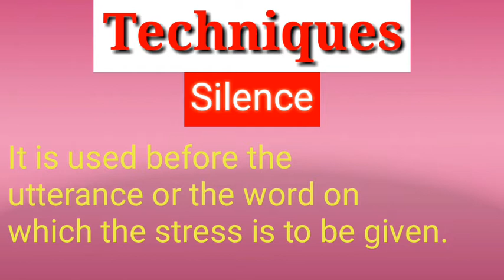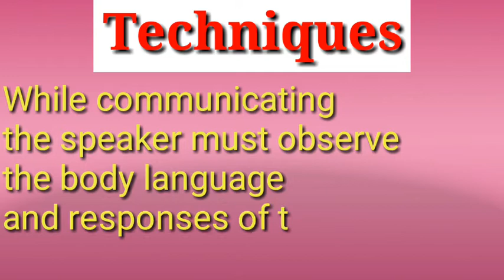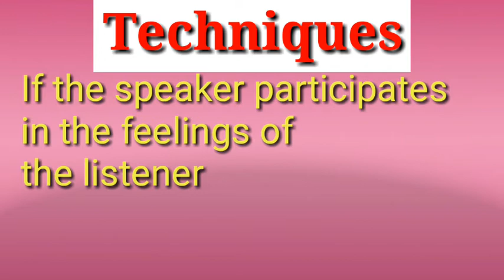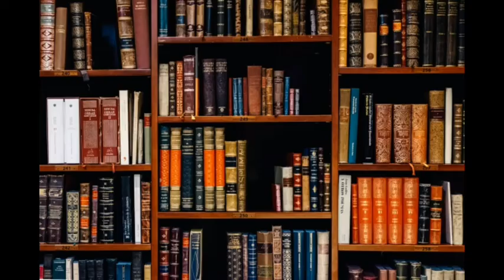Effective Communication: Techniques and Advantages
This video is about effective communication, its techniques and advantages. It discusses effective communication, its techniques and advantages. Various techniques of effective communication are discussed in it. Advantages of effective communication are also discussed in the video.